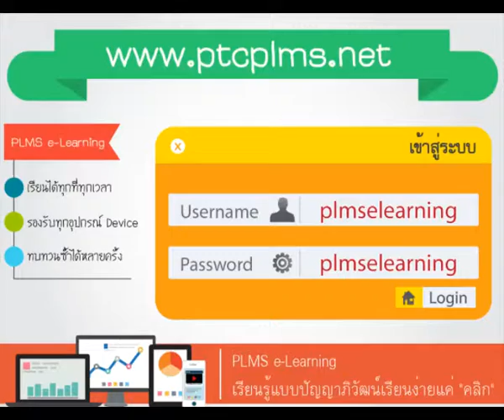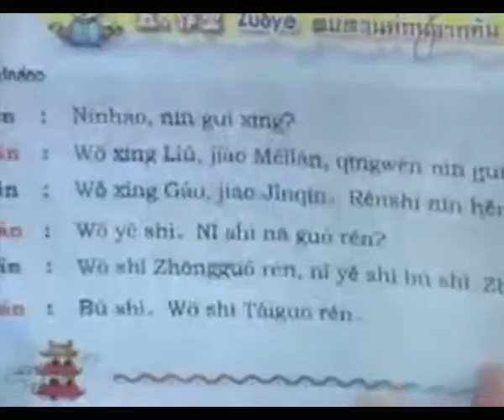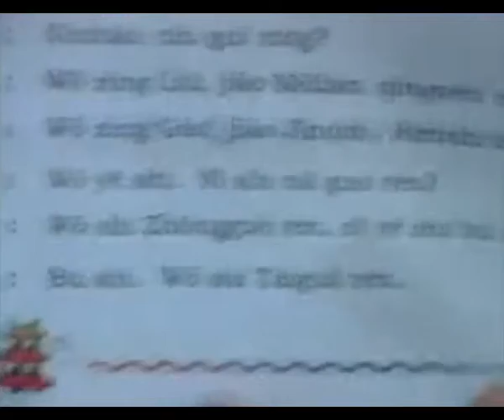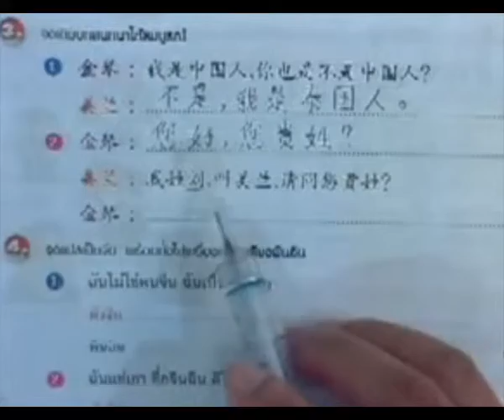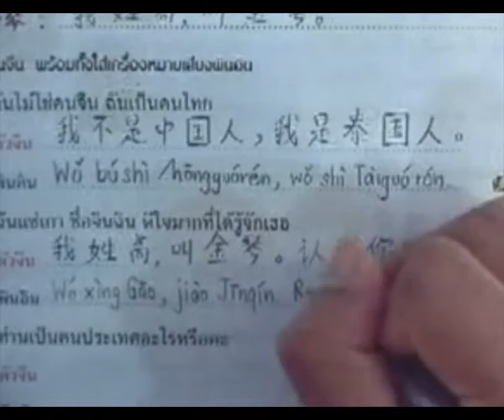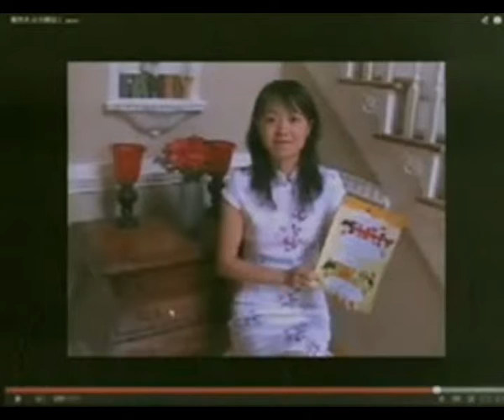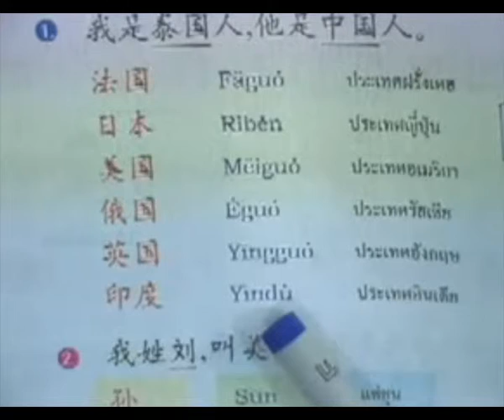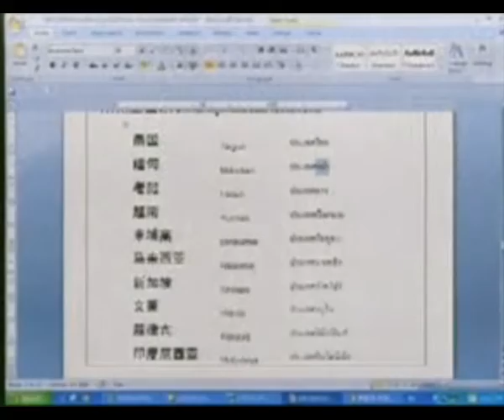วิชาภาษาจีน 1 (ปวช.2) ประจำวันที่ 25 กันยายน 2557